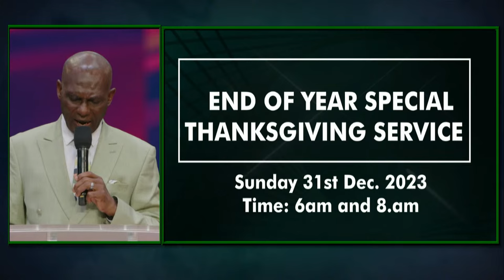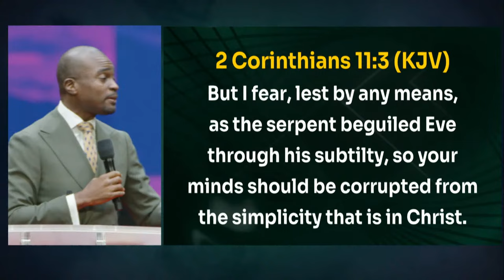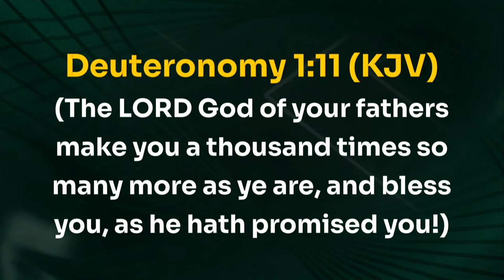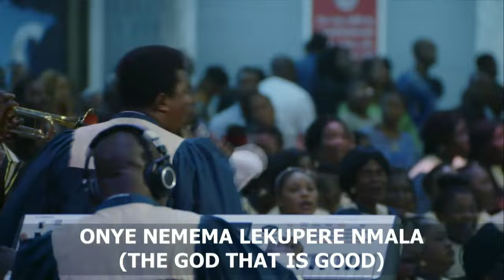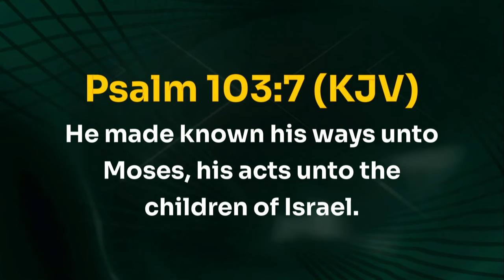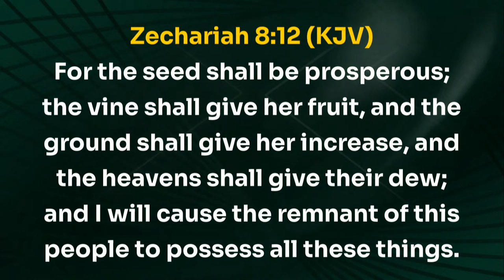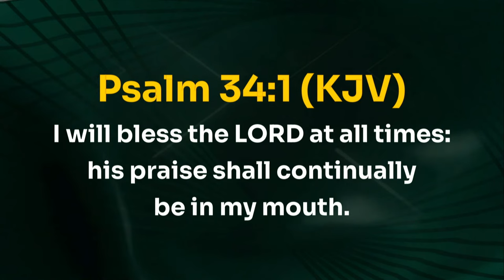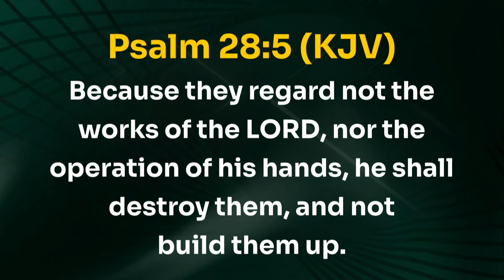HOSANNA SUNDAY SERVICE | 24, DECEMBER 2023 | FAITH TABERNACLE OTA.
Welcome to Our Hosanna Sunday Service.
If you have recently given your life to Christ, kindly complete the decision form @